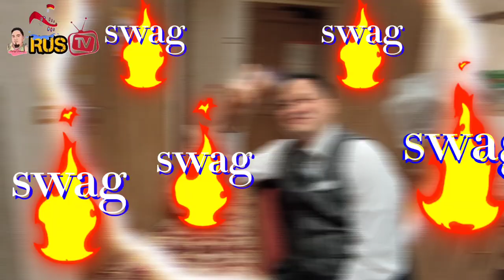" Crocodile " Towel Art Design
Crocodile Towel Art Design 2022 | Towel Animal Folding | Towel Origami | Animalitos

✅ About Towel Animal Folding

A towel animal is a depiction of an animal created by folding small towels. It is conceptually similar to origami, but uses towels rather than paper. Some common towel animals are elephants, snakes, rabbits and swans.

✅ History
The exact originator of towel animals is unknown, but their popularity is often attributed to Carnival Cruise Lines. Carnival debuted its first towel animal in 1991. The ancestors of the towel animals are perhaps handkerchief animals or napkin folds.

✅ Equipment and Training
The equipment consists of a bath towel and optional accessories to enhance the features. Various items can be used to accessorize the towel animals such as glasses, buttons for eyes, wiggle eyes, or safety pins for a nose. It is also quite common to use rubber bands to assist in maintaining the towel shape. Some creations require the use of multiple towels and at times, hand towels or washcloths. The Grand Luxxe uses flowers or flower petals and the tips of palm branches to enhance some of their creations such as the image picturing a peacock and peahen. Carnival ship attendants receive over 10 hours of training in towel animal creation

✅ More Towel Animal Folding

✅ About RusTV Travel

       is  all about travelling the world, exploring the cruise ship and tell stories about the crew's life during onboard the ship. Also travelling the different Cities and Provinces in the Philippines during my vacation.

- Cruise Ship Vlog
- Travel Vlog
- Moto Vlog

Feel free to Comment for any suggestions and thankyou for watching... If you like this Video Please Like, Share and Subscribe to my Channel and Don't Forget to Hit The Notification Bell for more Upcoming Videos...